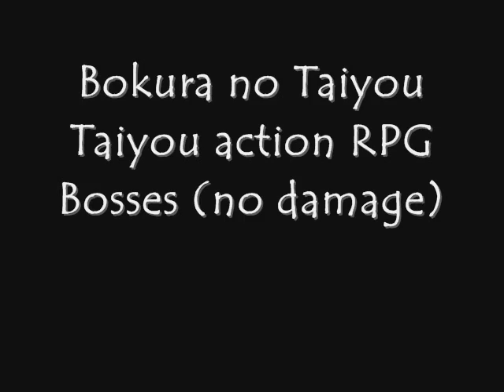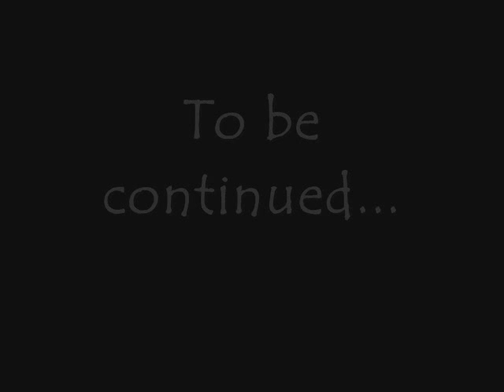Bokura no Taiyou - Bosses (no damage) part 1/4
the bosses are shown in this order :
- Count
- Count's purification
- Muspell
- Muspell's purification
- Garmr
- Garmr's purification